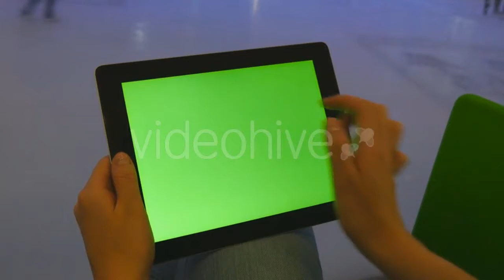Aerial Shot Tractor 08 - (industrial) Stock Footage | Mega Pack +40 items